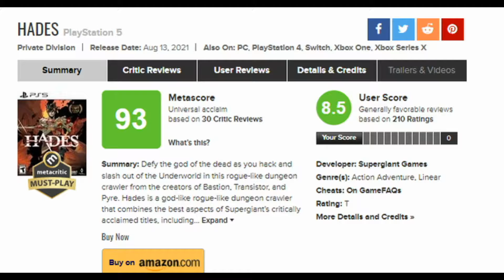Addressing Genshin Impact's BIGGEST problem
Fix this Mihoyo